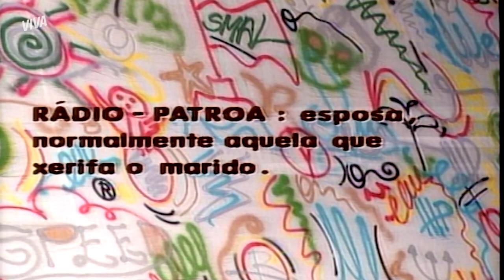JULI CONTA A VERDADE SOBRE AS FITAS | CAPÍTULO 5 | MELHOR DO DIA | VIVA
Depois de toda a confusão, Juli toma coragem e conta toda a verdade sobre as fitas roubadas. Que sorte, hein, Héricles 😬 Acompanhe cada história de MalhaçãoNoVIVA!

INFORMAÇÕES:

Capítulo 5
Exibido dia 25 de setembro de 2020, sexta-feira